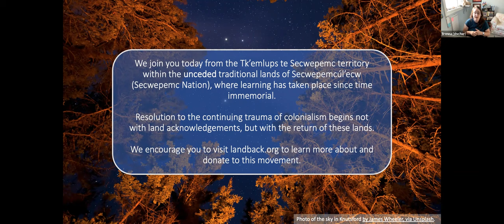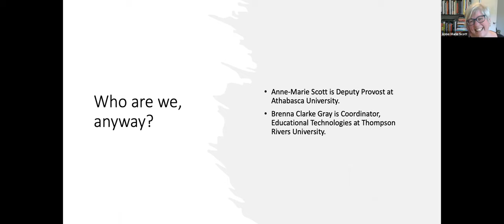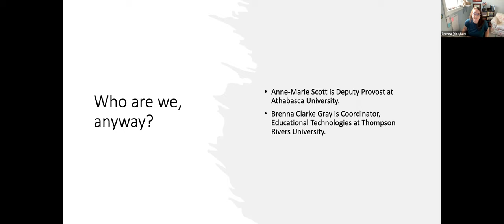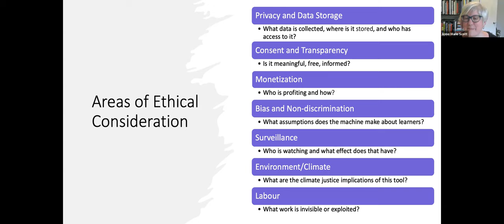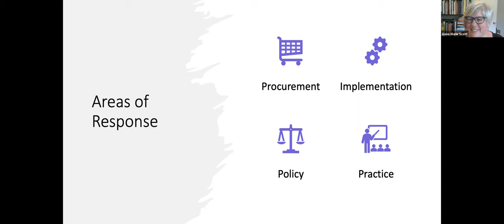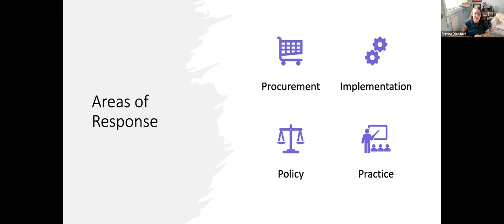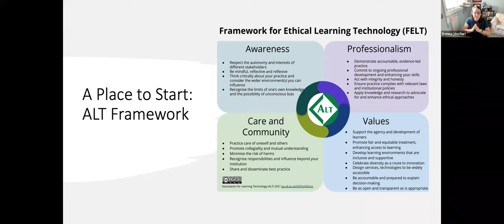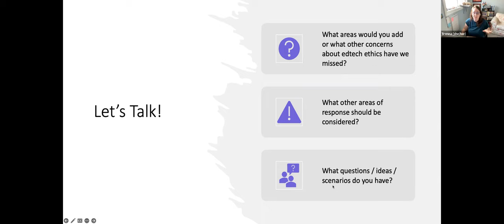MYFest22 Ethical Ed Tech workshop with Brenna Clarke-Gray and Anne-Marie Scott